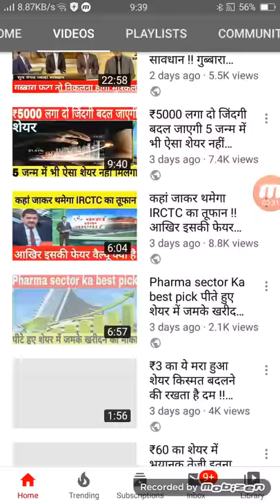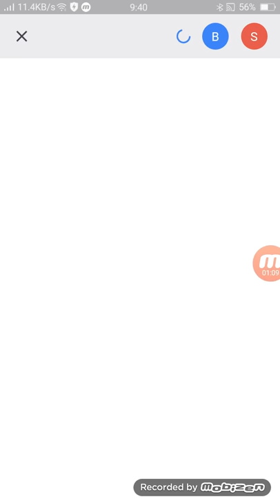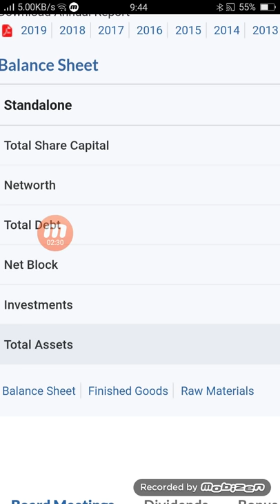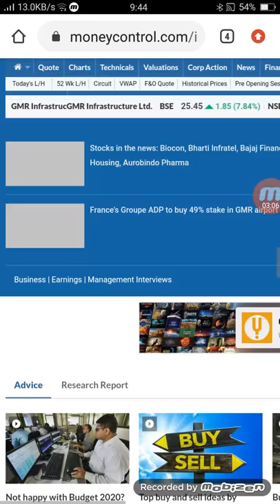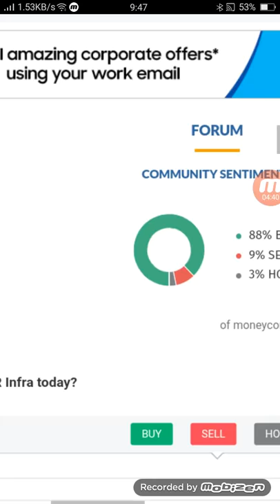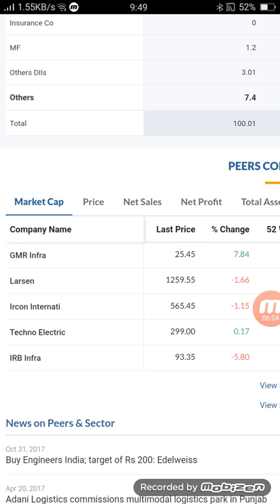₹25 का शेयर में करोड़पति बनने का मौका आखरी मौका हाथ से जाने ना दे (रोडपति S करोड़पति)